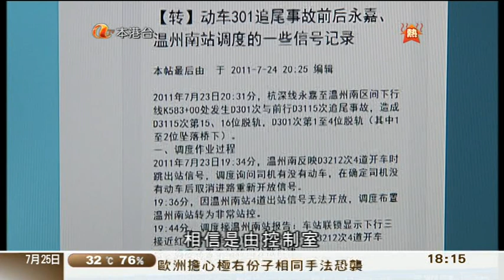25-07-2011 | 胡天衡 黃翠芝 | 溫州動車相撞善後 ~ 意外原因分析